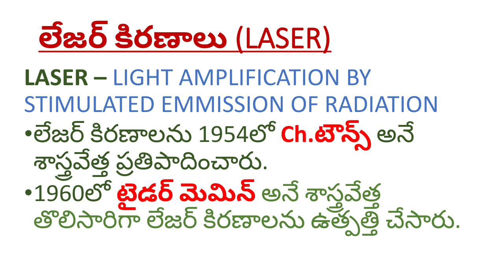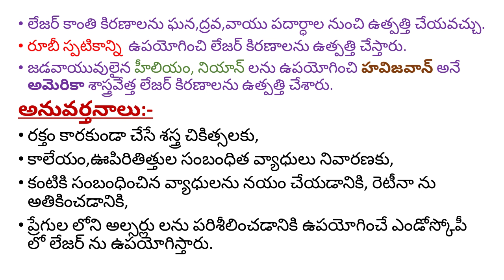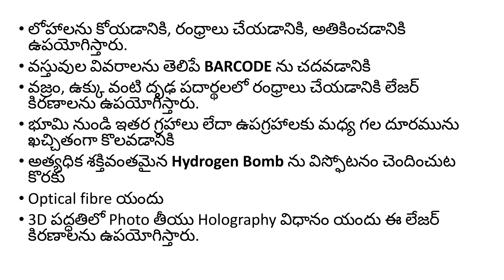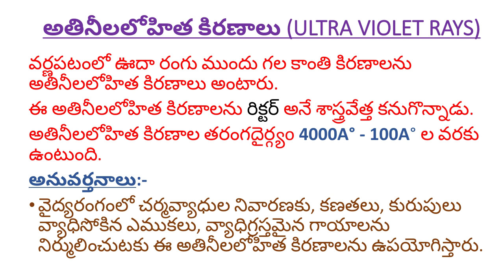త్వరలో జరగబోయే రైల్వే గ్రూప్-డి పరీక్ష కొరకు CLASS-8 (అతినీలలోహిత కిరణాలు & లేజర్ కిరణాలు)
TELUGU ICON CHANNEL
త్వరలో జరగబోయే రైల్వే గ్రూప్-డి పరీక్ష కొరకు CLASS-8 (అతినీలలోహిత కిరణాలు & లేజర్ కిరణాలు) EXAM POIN OF VIEW